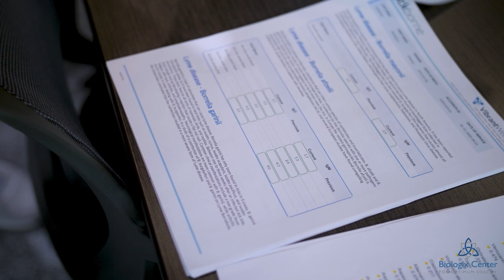Overcoming Toxic Mold & Lyme Disease with Biologix Center: Richelle's Remarkable Healing Journey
Richelle faced seemingly insurmountable challenges from toxic mold exposure and Lyme disease. Yet, through unwavering determination and the advanced care at the Biologix Center, she triumphed over these debilitating conditions.

Our specialized approach, featuring the groundbreaking Induced Native Phage Therapy (INPT), enabled Richelle to achieve complete freedom from the devastating effects of mold. Independent tests confirmed the miraculous outcome—Richelle's mold infection was completely eradicated!

But the journey didn't end there. Richelle also underwent retesting for Lyme disease at the top diagnostic labs in the nation, and the results were astonishing: 95% of the Lyme was gone!

At the Biologix Center, we are committed to identifying the root causes of complex illnesses and designing personalized treatment plans that promote true healing from within. Together, we help our patients reclaim their health and live their fullest lives.

Discover more about our innovative Induced Native Phage Therapy (INPT) at the Biologix Center for Optimum Health—a cutting-edge treatment that harnesses the power of naturally occurring bacteriophages, mycophages, and virophages. This non-invasive, chemical-free therapy targets chronic infections more safely and effectively than traditional antibiotics, protecting beneficial microbes and minimizing side effects. INPT represents a revolutionary approach to treating chronic infections, exclusive to the Biologix Center.